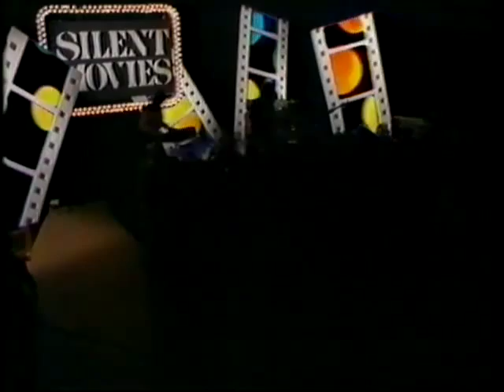Silent Movies : Can't Say No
Sydney band with an unsuccessful single from their debut (and only?) LP 'Moving In Circles', released in 1982 on Result Records.  Drummer Richard Hodgkinson had recently left Mi-Sex, the band Silent Movies' singer/guitarist Colin Bayley himself joined in 1983.

Clip from Countdown, April 25 1982.